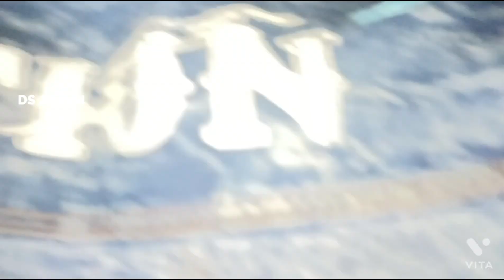Rimjhim Rimjhim Dah A Jali || Porayni and Shyam || Anukulpur Football Final 2022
Rimjhim Rimjhim
Porayni and Shyam Anukulpur Football Final 2022